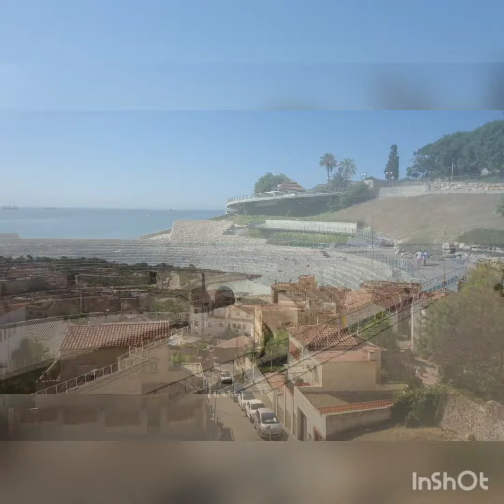Tarragona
Petite vidéo de notre séjour à Tarragona après notre départ de Valencia. J'y parle en espagnol des sites incontournables de la ville catalane à visiter comme l'amphithéâtre romain.